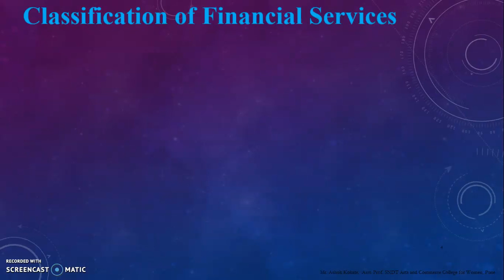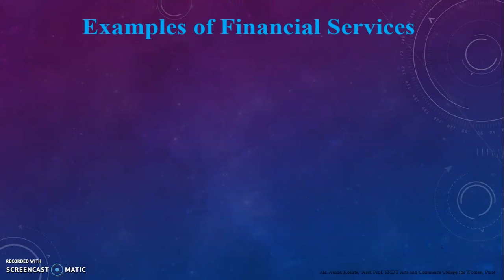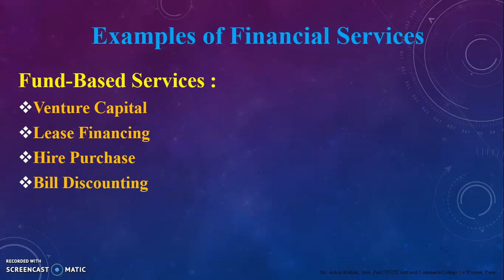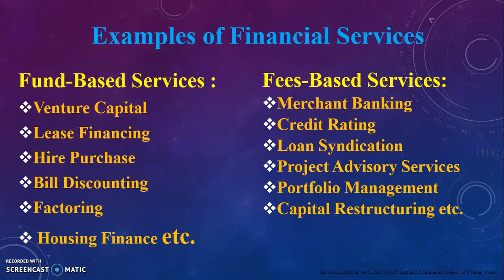Introduction to Financial Services and its Classification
Hello Everyone, In this video, I talked about the meaning and definition of financial services and its classification as fund-based financial services and fee-based financial services with examples.